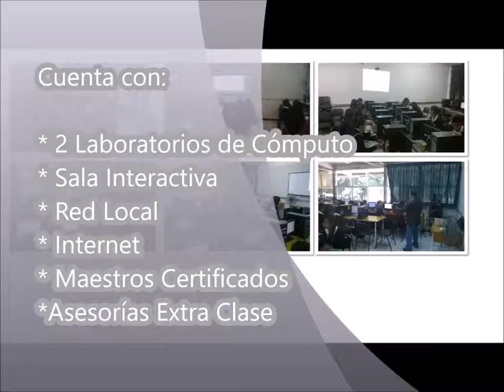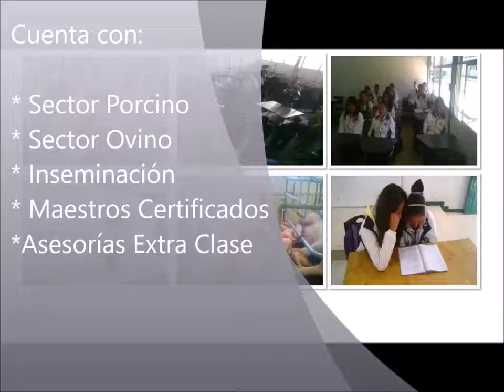¿Terminaste tu secundaria y no sabes donde estudiar?